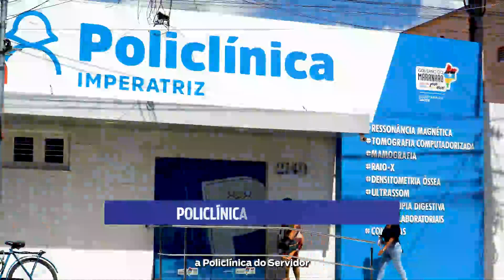Obras do governo Flávio Dino e Brandão em Imperatriz